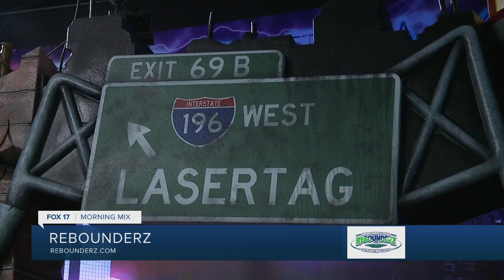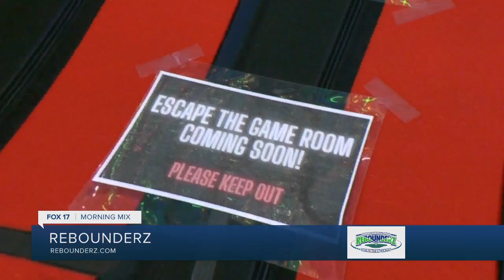Rebounderz is the place for kids to unleash all their energy